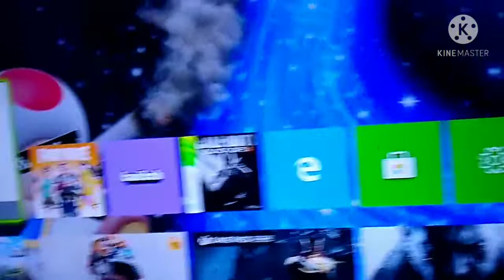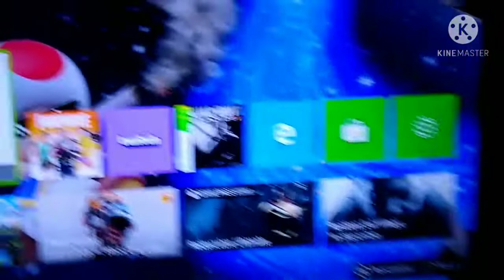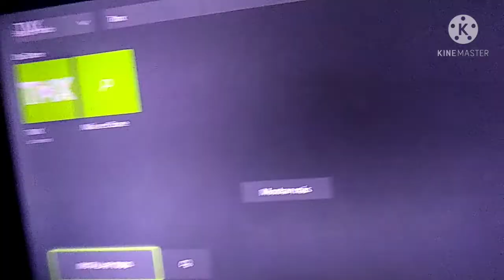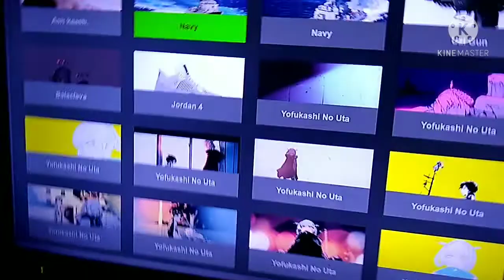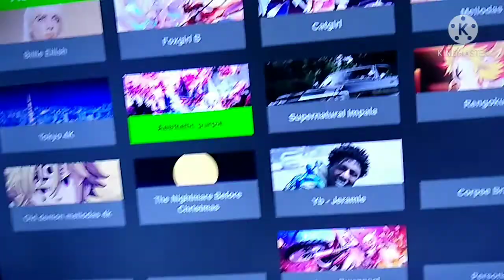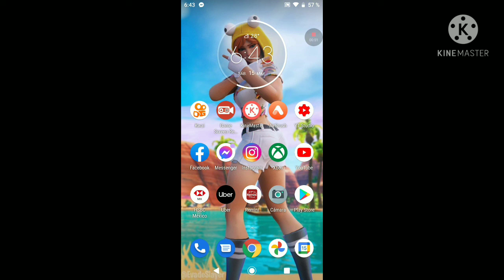Tutorial XBOX ONE - Cómo Poner Un FONDO DE PANTALLA EN TU XBOX ONE FACIL Y RAPIDO 2021